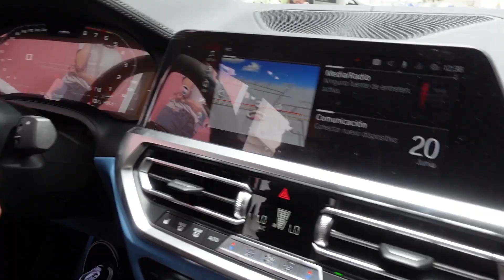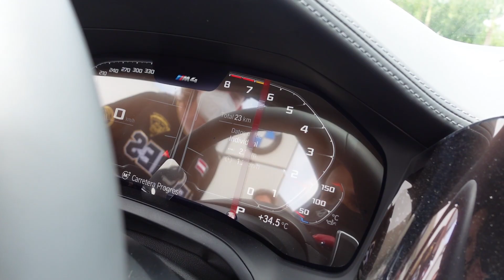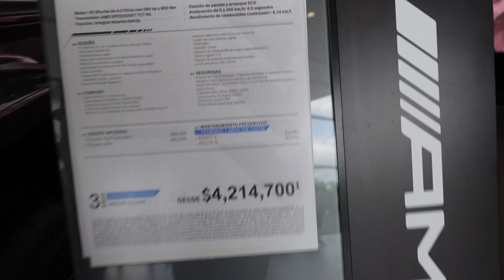EL TOYOTA QUE HUMILLO MI MERCEDES AMG | COMPAS Y CARROS VOL. 1 | MARIO ROCHE